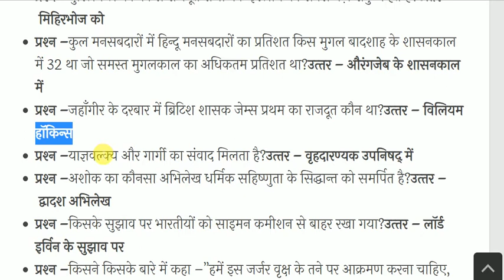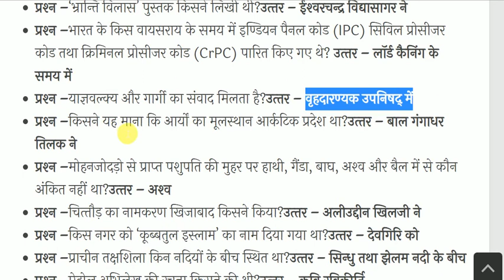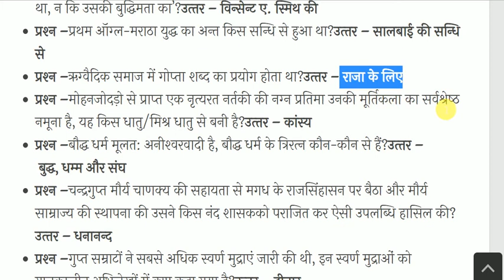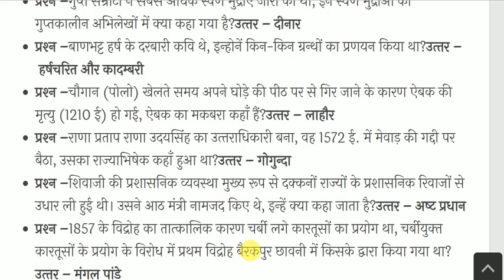Ancient and Medieval History Most Important Questions | प्राचीन व मध्यकालीन भारत का इतिहास